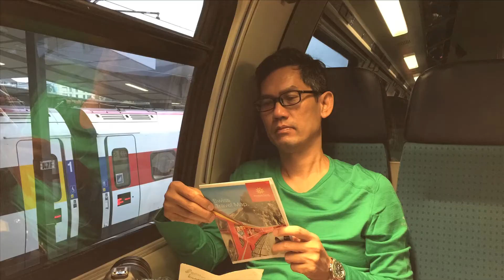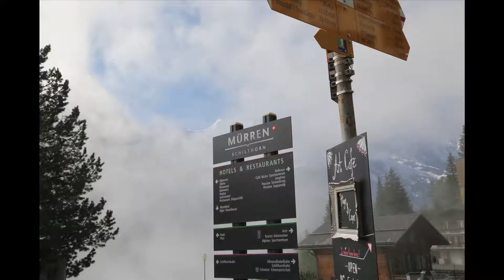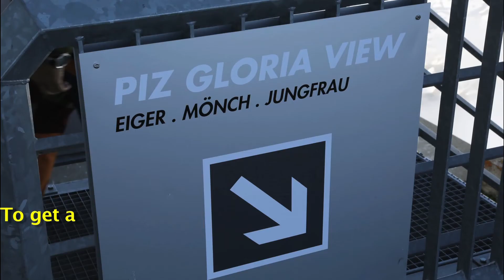A Day Trip to Schilthorn in the Bernese Oberland, Switzerland June 2015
We  showed, it is possible to make a round trip to Schilthorn in the Bernese Oberland from Basel, provided you leave the latter at 6 am. It was worth the effort, the Swiss Alps visit was rewarded with a beautiful panoramic view of its summer wintry landscape  in June. From Interlaken, we headed to Lauterbrunnen. Onward journey we took the Grutschalp, Murren way and by the final cable car to Schilthorn. On the return journey, from Murren, we took the cable car ride thru Gimmelwald and reached Stechelberg, finally by bus to Lauterbrunnen. Schilthorn or Piz Gloria, was made famous by the James Bond's movie, On Her Majesty's Service shot in 1968.